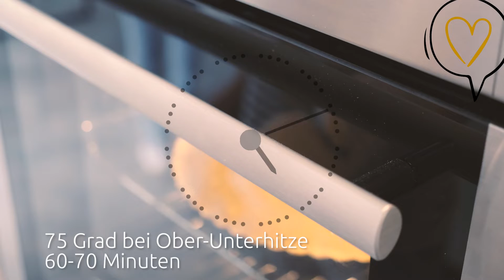Trends für Interliving: Leckerer Pumpkin Pie für den Herbst!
Herbstzeit ist Kürbis-Zeit! Auf gar keinen Fall fehlen darf da ein klassischer Pumpkin-Pie. Wir haben ein leckeres Rezept für Euch!